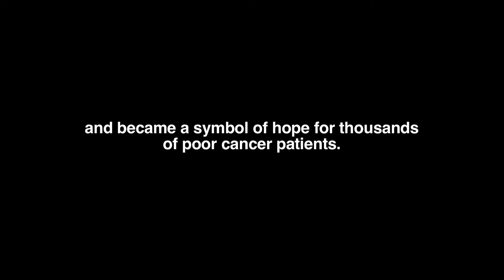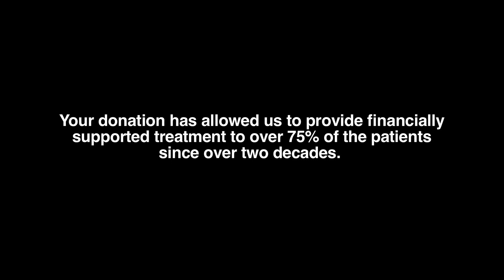Cancer patients & their families express their feelings at SKMCH&RC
شوکت خانم ہسپتال ہمت اور بہادری کی ایک لازوال داستان ہے جہاں  زیرعلاج کینسر کے مریض اوران کے لواحقین کمال حوصلے کے ساتھ کینسر کے خلاف زندگی کی جنگ لڑرہے ہیں ـ آئیں اس رمضان دل کھول کر اپنی زکوٰۃ وعطیات شوکت خانم میموریل کینسر ہسپتال کو دیں جہاں آپ کے عطیات کئی قیمتی زندگیاں بچانے اورلاتعداد سنہرے خوابوں کی تکمیل کا باعث بن سکتے ہیں ـ

گھر بیٹھے چیک یا کیش بھجوانے کیلئے 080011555 پر کال کریں یا 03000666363 پر اپنا پتہ واٹس ایپ کریں ـ